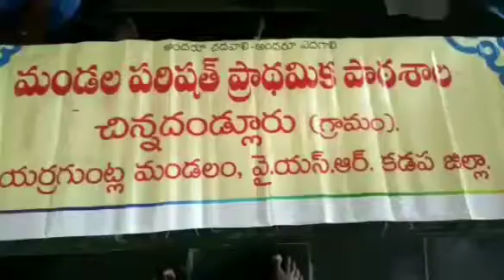MPPS CHINNADANDLURU YERRAGUNTLA MANDAL KADAPA DIST SANTHALI LANGUAGE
Bashasangam santhali language